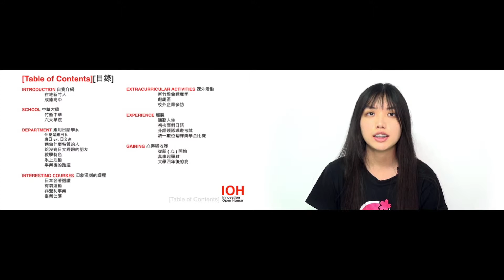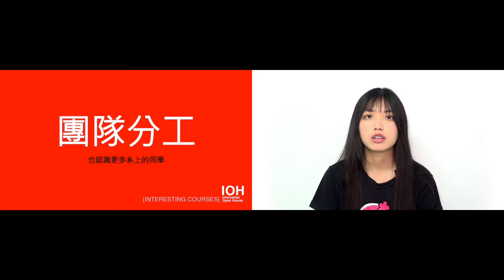中華大學｜應用日語學系｜鄭玫綸｜Part 1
00:00 章節目錄
00:33 自我介紹
01:42 學校
05:06 科系
11:24 印象深刻的課程
15:48 課外活動
18:07 經驗
21:39 心得與收穫

應用日語學系，大家一開始聯想到的，不外乎就是翻譯日文這條路。但其實在我們系上，每位同學都可以有多元的發展，甚至還可加入其他系的元素，進而增加系上開課授課的多樣化。不過同樣地，基礎方面的課程與進階層面的提升，這些也絕對是我們所著重的要點。不論是會話口說、日本文學鑑賞、翻譯口譯等等，每個人都有機會可以來這學習到豐富的經驗與知識。